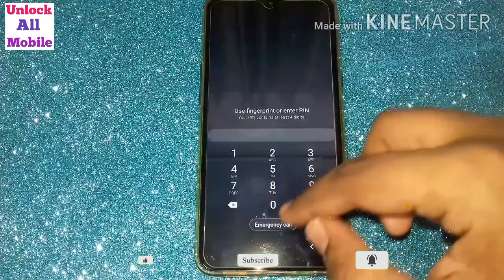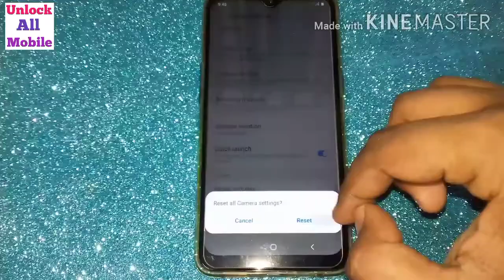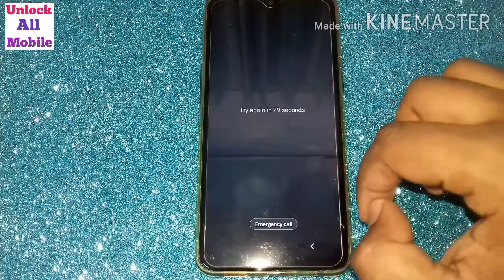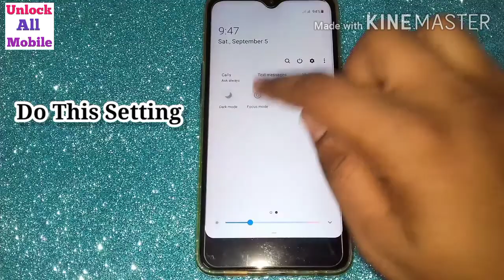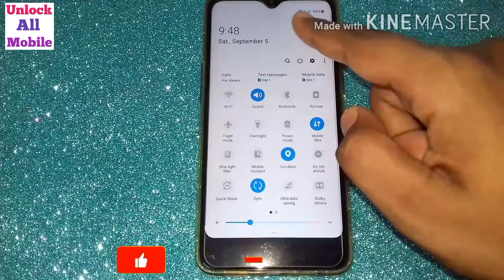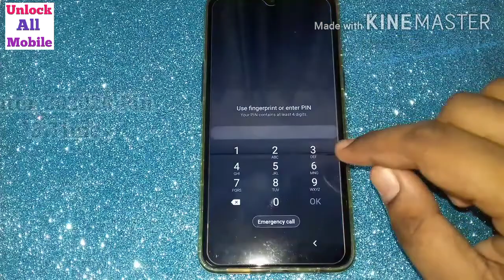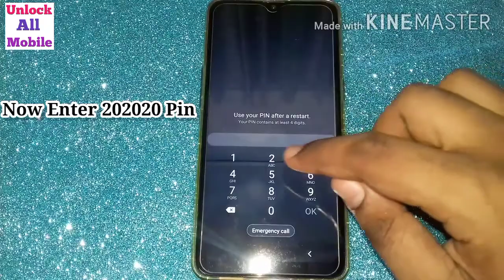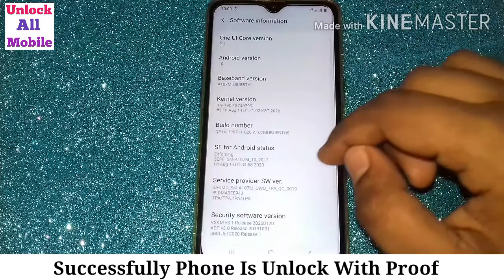🔴LIVE PROOF - Unlock Password Lock Any Android Mobile Without Data Loss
how to unlock password lock on android. how to unlock password lock on android without losing data. how to unlock forgotten password on android. how to unlock password lock on android oppo. how to unlock password lock on android vivo. how to unlock password lock on android samsung. how to unlock app password lock on android

This tutorial addresses the following issues:
Queries Solved :)

1 How to bypass android lock screen
2 Unlock Pattern PIN and PASSWORD LOCK without Factory Reset
3 Pattern Lock kaise tode or kaise khole
4 how I break pattern lock and password lock in Android mobile
5 Types of Method to break pattern lock
6 Unlock Pattern Lock Without Erasing data
7 This way to unlock pattern and password lock in android device
8 How to bypass android lock screen without computer